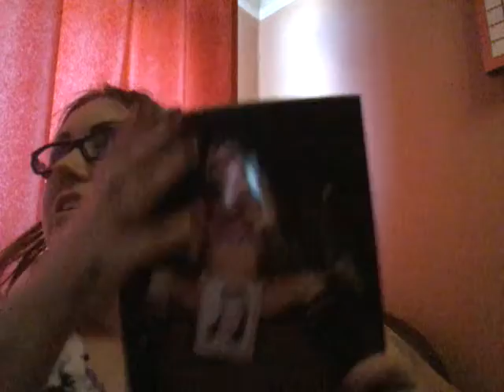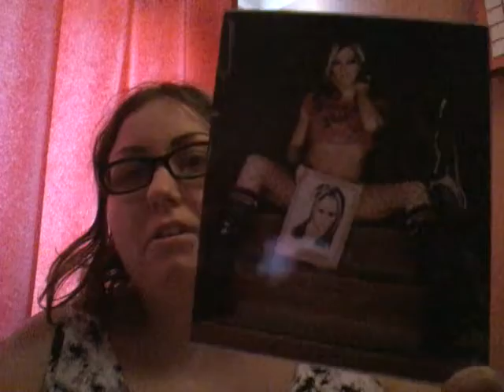Showing off what came in the mail